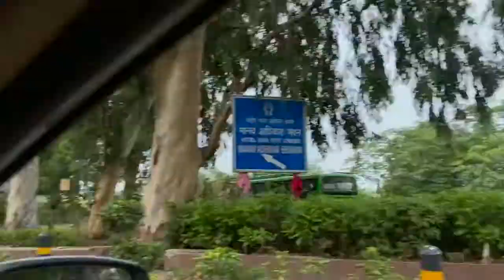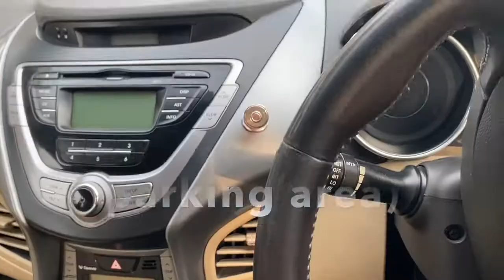How much beer can I get in 1000 rupees?